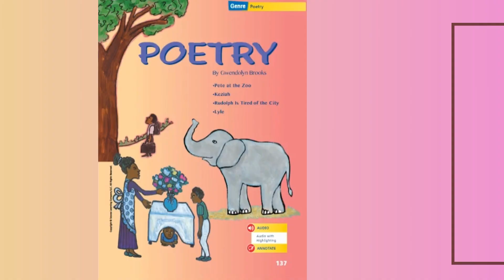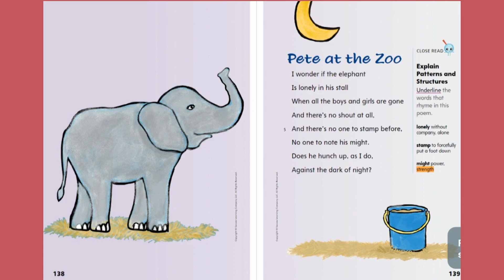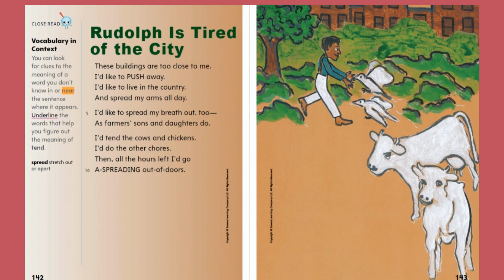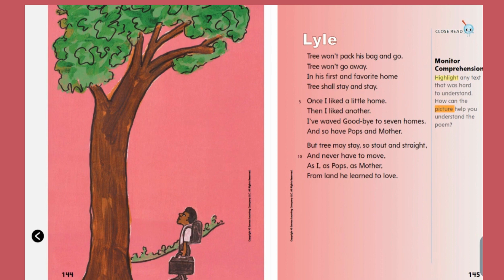Poetry UNIT 1 Week 4/ My view Literacy / Grade 2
In this unit, you will read about different places.
You will think about how these places affect
people, or how they make people feel. You will also
compare one location with another in a different
region.